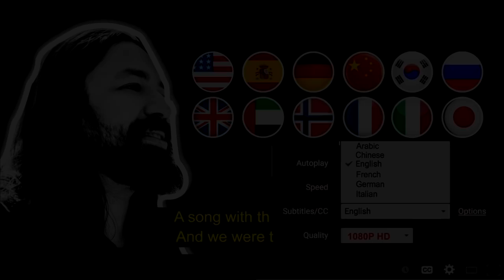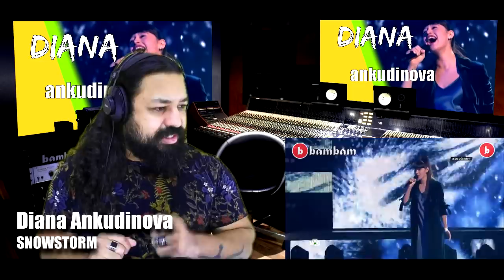DIANA ANKUDINOVA Диана Анкудинова! Snowstorm Вьюга - Reaction Reação & Artistic Analysis (SUBS)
Brazilian singer and songwriter, Fabricio Bambam reacts and analyzes (technical & artistic analysis) to Diana Ankudinova performing "Snowstorm"!

BamBam